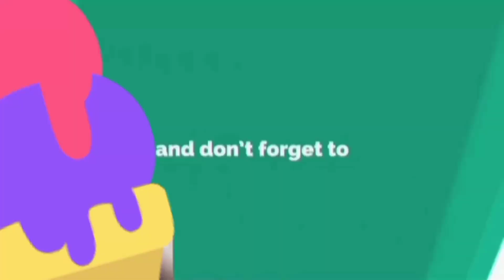انڈے، تیل، مکھن ،میدے کے بغیر مزے دار کیک||best ever cake recipe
hello my utube family,
today I am making a cake without oil ,butter,
eggs and flour .this is the quickest cake recipe and also easiest to make recipe. I hope you all will like.